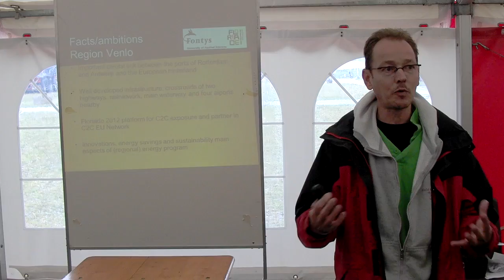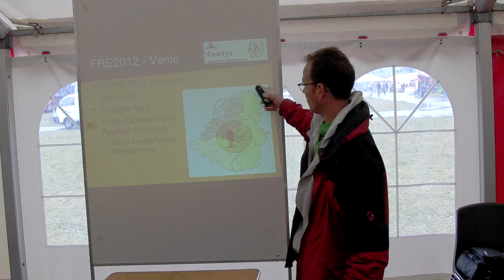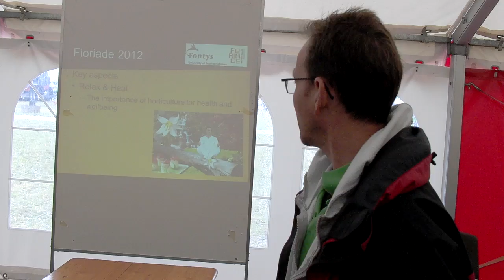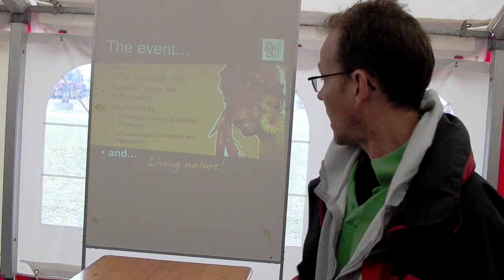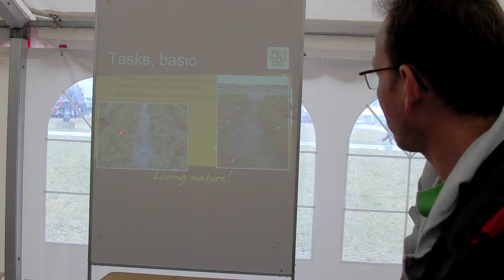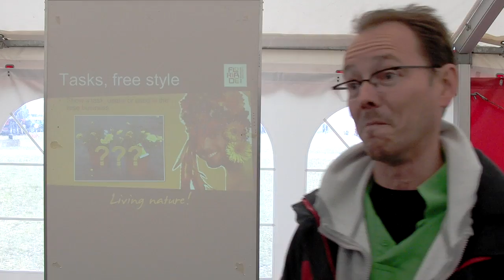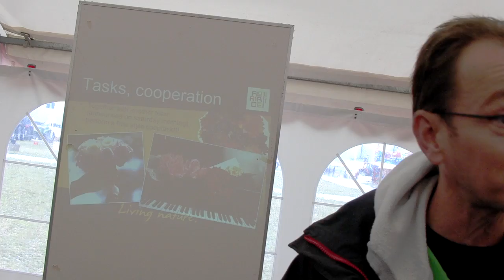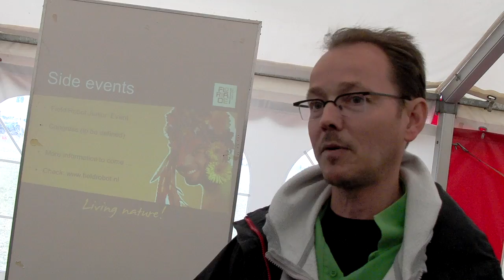The first announcement of FRE2012 in The Netherlands 2012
The first announcement of The Field Robot Event 2012 FRE2012 in The Netherlands 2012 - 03Jul2012